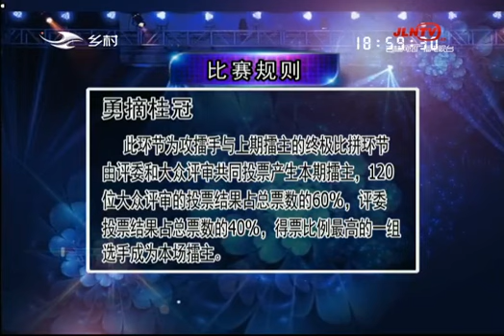二人转总动员 20190508：房洋洋 贺佳伟表演舞蹈《绅士》